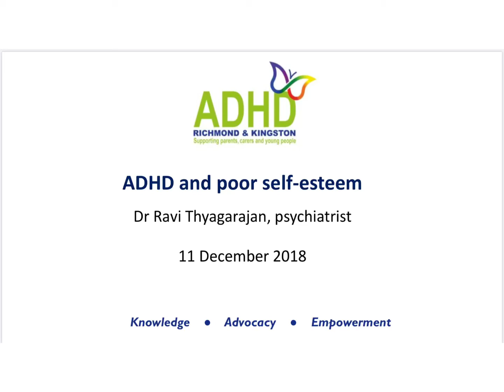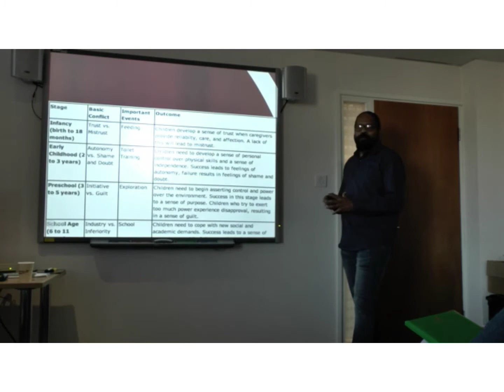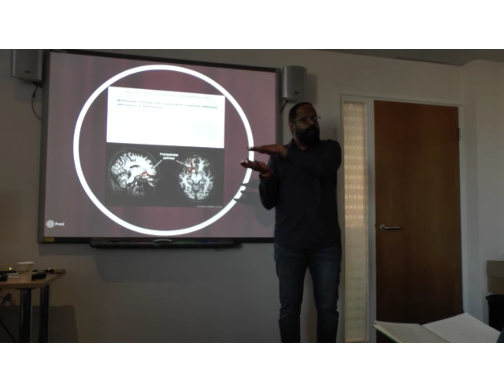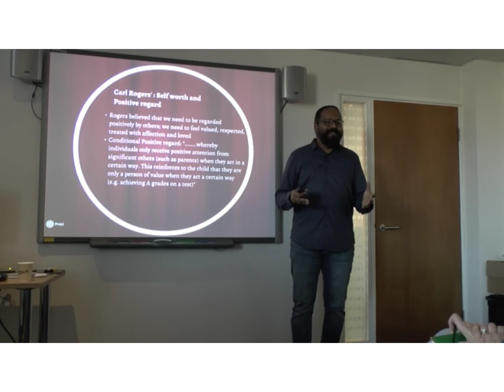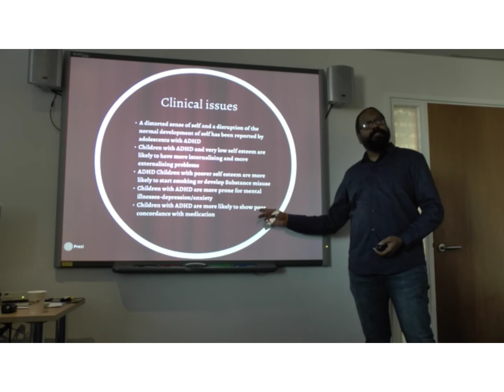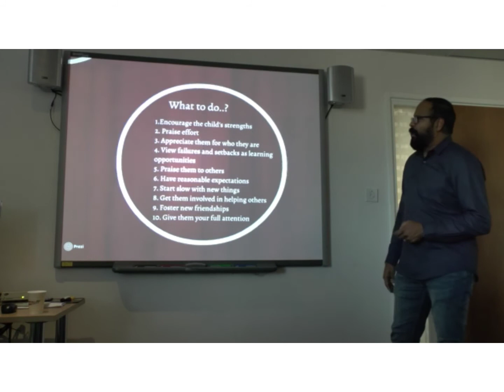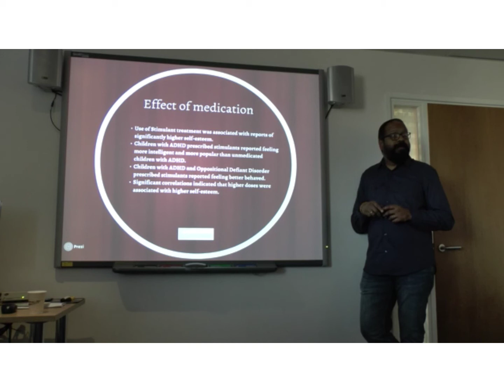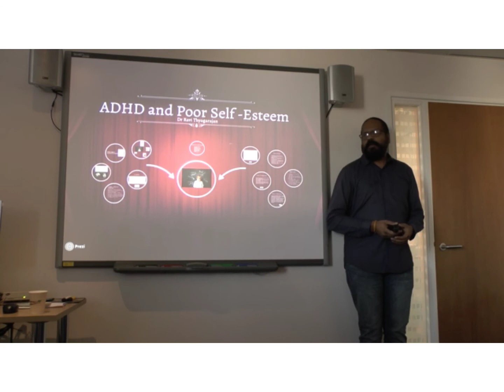Poor Self-Esteem and ADHD - Dr Ravi Thyagarajan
Dr Ravi Thyagarajan came to talk to us about ADHD and poor self esteem on 11th Dec 2018. We really enjoyed his talk and, if you couldn't be with us or would like a reminder of what was discussed, here is the video recording for you.

*About ADHD Richmond & Kingston*
We are a voluntary support group and charity Supporting parents, carers and professionals working with children and young people with ADHD. We hold regular talks, workshops and post-diagnosis sessions.